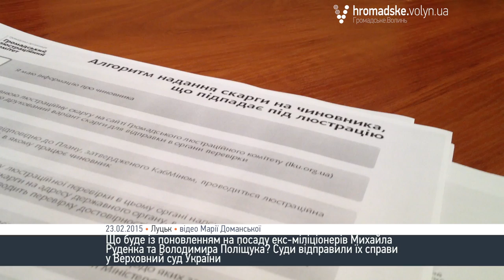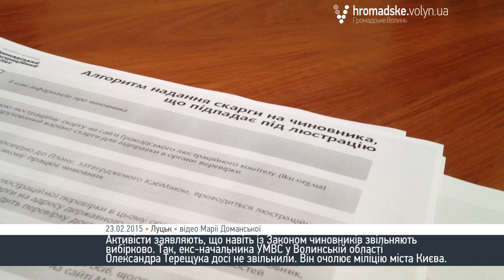Як волиняни можуть долучитися до люстрації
Люструвати всі гілки влади - такою була одна з вимог Майдану. Чого досягли за рік? Чи діє Закон України "Про очищення влади"? Кого звільнили на Волині? Про це розповідав експерт із люстраційних процесів, секретар Громадської ради при Міністерстві юстиції України Максим Маньковський.